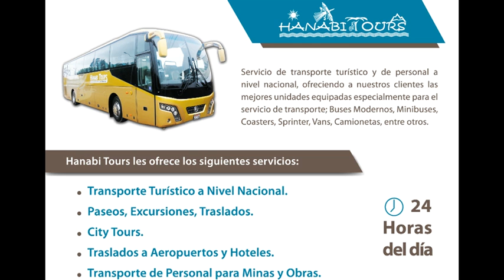HNOS YAIPEN - HANABI TOURS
🔥😃👍  Saludos y recomendacion  de Oliver Moreno . Integrante de los Hnos.Yaipén .

🚌  HANABI TOURS SERVICIO DE TRANSPORTE TURÍSTICO Y DE  PERSONAL A NIVEL NACIONAL🚌

✅ SERVICIOS QUE OFRECEMOS :

-  Alquiler de buses para transporte turístico
-  Alquiler de vans para transporte turístico
-  Transporte de personal empresarial
- Traslados a las playas del sur o norte del país
- FULL DAY - Paseos Escolares
-  Excursiones
- Viajes al interior del país
-  Fiestas y Eventos, Matrimonios, conciertos, Eventos corporativos
- Cortejos Fúnebres , etc

✅ CONTAMOS CON VEHÍCULOS :
-  BUSES DE 50 PASAJEROS
-  MINIBUSES DE 30 PASAJEROS
- COASTERS DE 25 Y 30 PASAJEROS
- SPRINTERS DE 20 PASAJEROS
- COMBIS DE 15 PASAJEROS
- VANS Y MINIVANS DE 10 PASAJEROS
- CAMIONETAS TOYOTA HILUX 4X4

✅LA MAS AMPLIA EXPERIENCIA DE TRANSPORTE TURISTICO Y PERSONAL